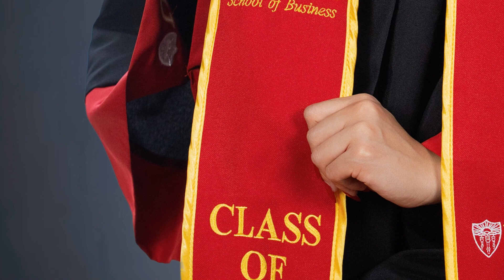Graduation Portraits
Celebrate their accomplishments.
Book your Graduation Portraits today